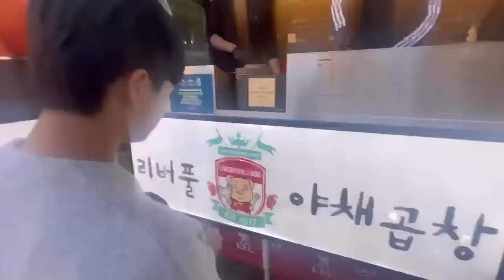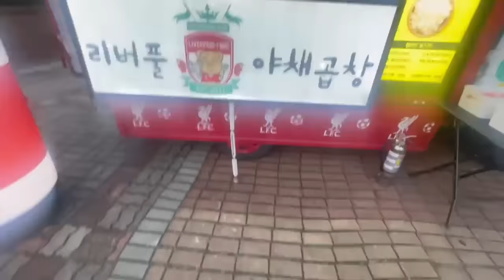[옐log#3] 오랜만이야 지민씨😉💬